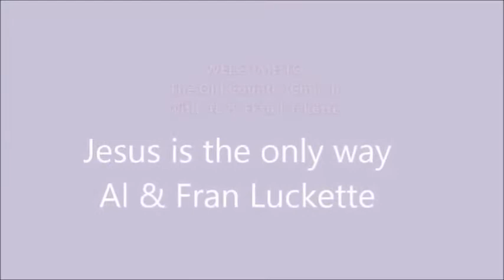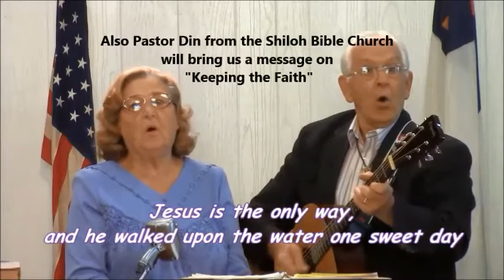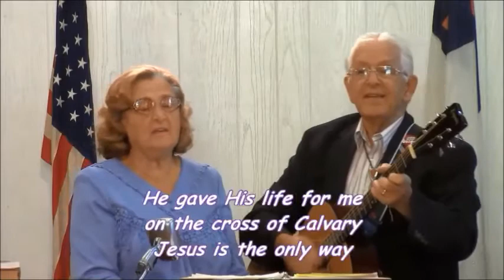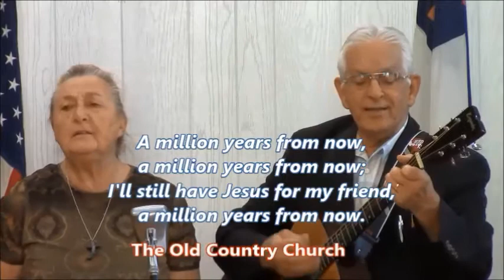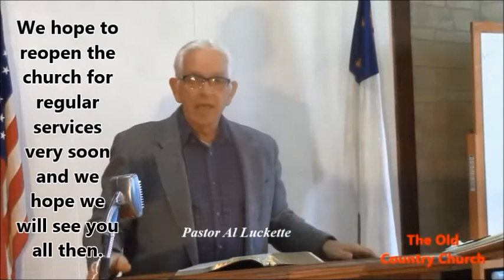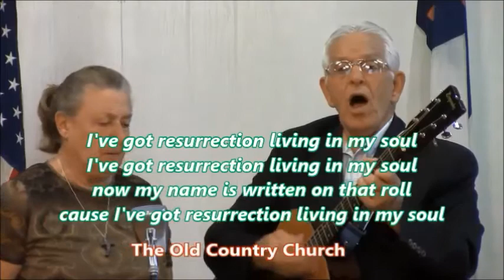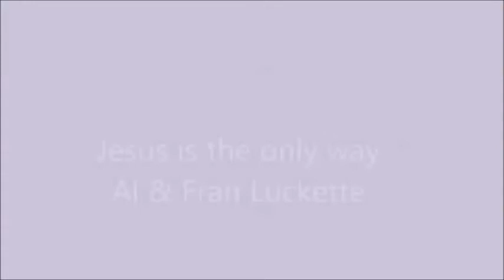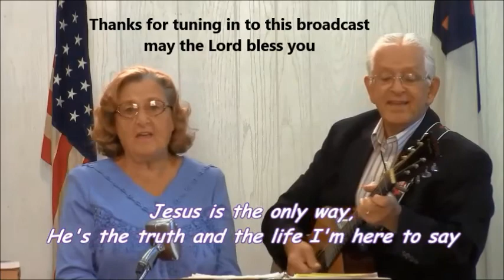The Old Country Church with Al & Fran Luckette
Church bible study in the book of John 15:1-6 Jesus is the true vine!